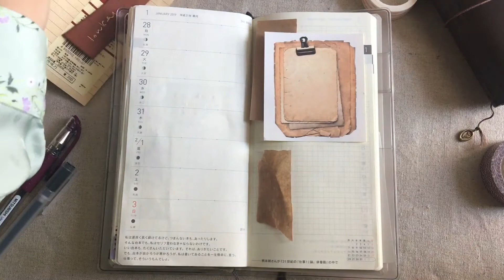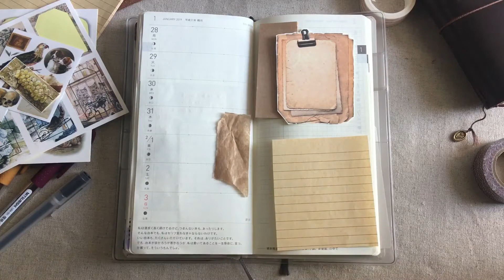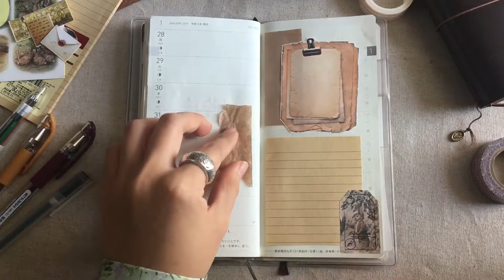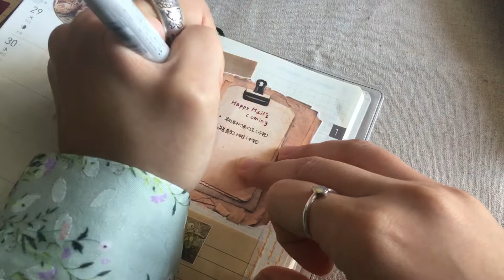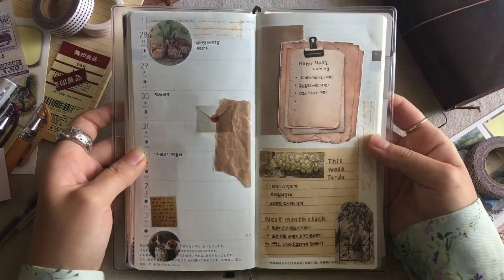Plan with me | Hobonichi weeks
I have film a plan with me video with Hobonichi weeks!

This week, I try to pre-decorate with vintage style but I didn’t want to make it too dark so I leaved many spaces.
I used stickers to pop up my mail tracker and the week was between the start of feburary I just wanted to check the things I need to remember for the next month!